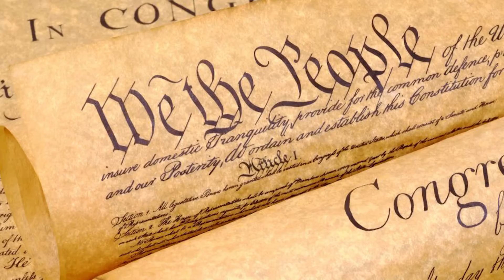We The People - A new show!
We the People. Recorded at the Christian Television Network.